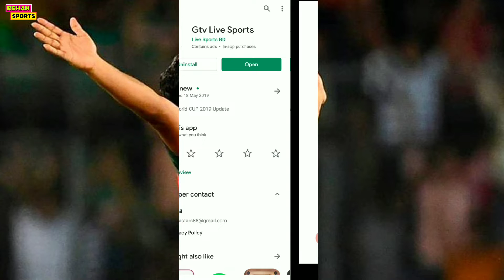Bangladesh Vs Zimbabwe Live || 3rd Odi Match Live || বাংলাদেশ বনাম জিম্বাবুয়ে সরাসরি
Bangladesh Vs Zimbabwe Live || 2nd Odi Match Live || বাংলাদেশ বনাম জিম্বাবুয়ে সরাসরি

How To Watch Live Cricket Match...Ban Vs Zim

Bangladesh Cricket News  বাংলাদেশ ক্রিকেট নিউজ

Bangladesh Cricketers Biography , বাংলাদেশের ক্রিকেটারদের জিবনী

Bangladesh Cricket Team , বাংলাদেশ ক্রিকেট দল

Bangladesh Cricket Board (BCB),   বাংলাদেশ ক্রিকেট বোর্ড বিসিবি

Shakib Al Hasan, সাকিব আল হাসান
Tamim Iqbal, তামিম ইকবাল
Mushfiqur Rahim, মুশফিকুর রহিম
Mahmudullah Riyad, মাহমুদউল্লাহ রিয়াদ
Soumya Sarkar, সৌম্য সরকার
Liton das, লিটন দাস
Mustafizur Rahman, মুস্তাফিজুর রহমান
Sabbir Rahman, সাব্বির রহমান
Mehedi Hasan Miraz, মেহেদী হাসান মিরাজ
Mohammad Saifuddin মোহাম্মাদ সাইফুদ্দিন
Taskin Ahmed ,তাসকিন আহমেদ
Mashrafe Mortaza, মাশরাফি বিন মুর্তজা

Live Bangladesh Vd India
Live Bangladesh Vs India t20 Series 2019

খেলা সরাসরি
বাংলাদেশের খেলা সরাসরি
Cricket News
Bangladesh Cricket